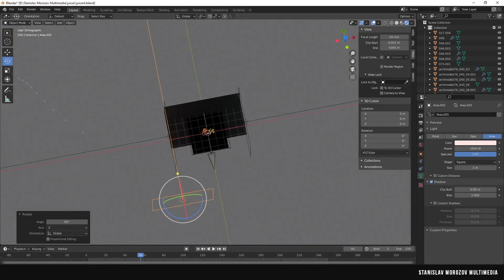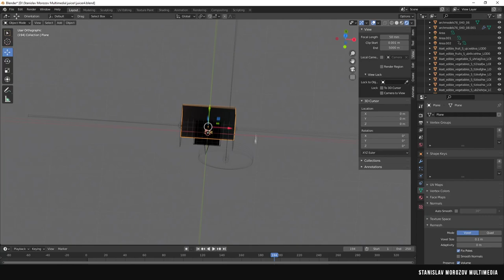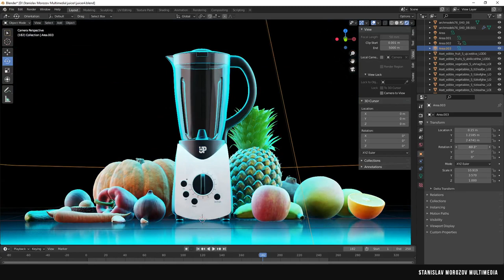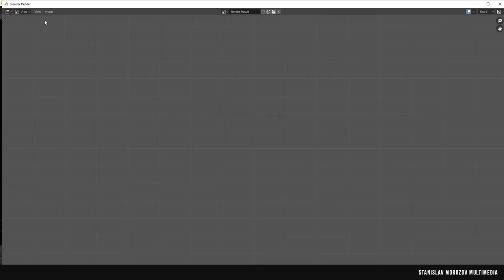Light setup for product visualisation in Blender Eevee timelapse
Sometimes you need not only prepare all of the models. materials, camera animation, but also to set up the lights and render the model and usually for product visualization animation it takes a render farm or a few nights of render, but thanks to Eevee it can take only 10 frames per second. In this timelapse i am setting up the lights and prepare the scene for render